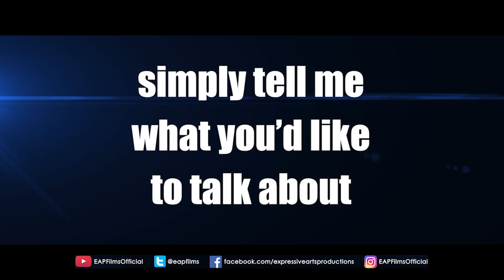4th Impact - 'I'll Be There' by Jackson 5 on Wish 107.5 | REACTION